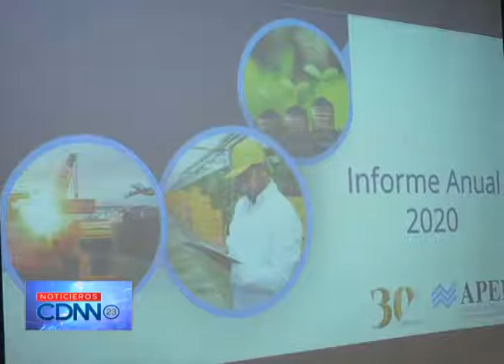AVANCE INFORMATIVO 3 DE MARZO DE 2021